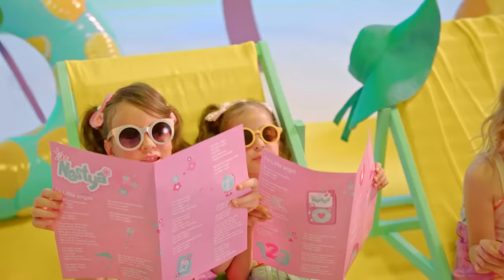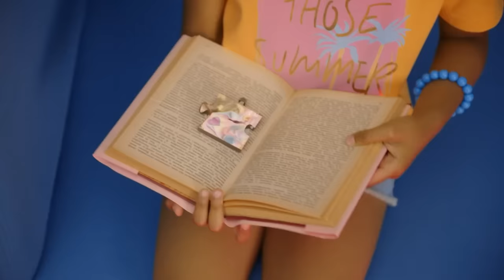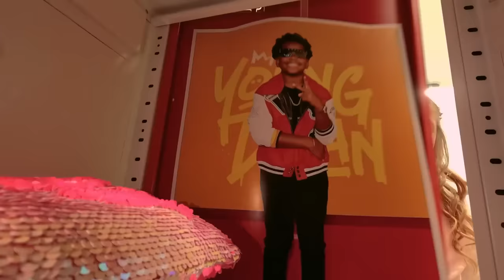Collection of songs for children from Nastya and dad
Nastya and dad prepared a cool selection of songs for children

00:00 Nastya Little Angel Song (Official Music Video)
02:50 Nastya - TOYS - kids song (Official video)
05:40 Nastya and Young Dylan - My birthday Has Come (official music video)
08:45 Like Nastya - You Can - Kids Song (Official Music Video)
11:43 Nastya and a song for children about the Doctor
15:23 Nastya - Happy birthday song
17:33 Christmas song for kids about Nastya and Santa Claus
21:43 Song for children about dad from Nastya
25:25 Nastya - Nastya will congratulate you - song for children (Official Video)
28:03 Song for children about how to swim in the pool
31:36 Princess song by Like Nastya for kids
36:06 Nastya and dad - Let's Swim - music video
39:10 Nastya and a song for children about masks
41:22 Song for children about ice cream from Nastya and dad
44:16 Song about school - first day of school
47:00 Nastya and a song for children - Guess the Animal
50:20 Nastya and a song about a Superhero
53:08 Nastya and dad - a song for children about Apologies
56:28 Song for children about popsicles from Nastya
01:00:56 Nastya and a song about a bathroom with toys